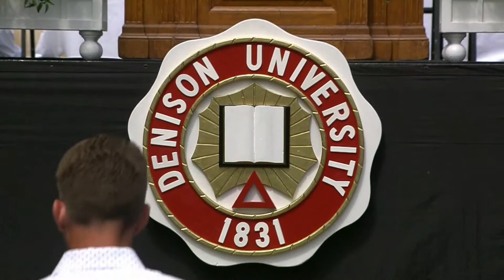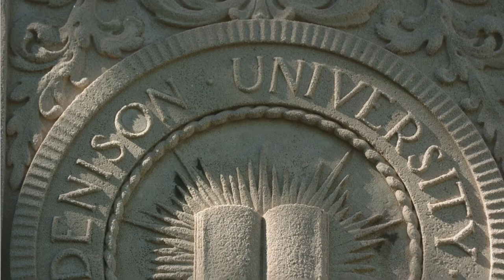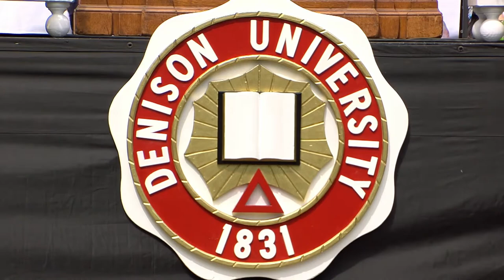Denison University Commencement 2021